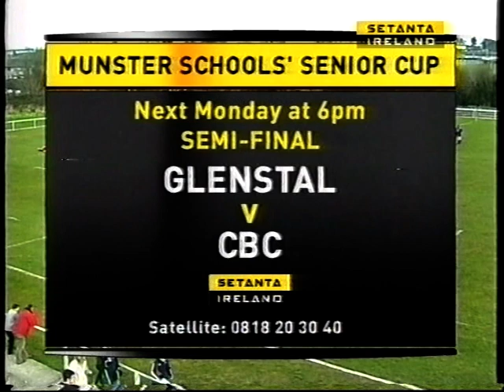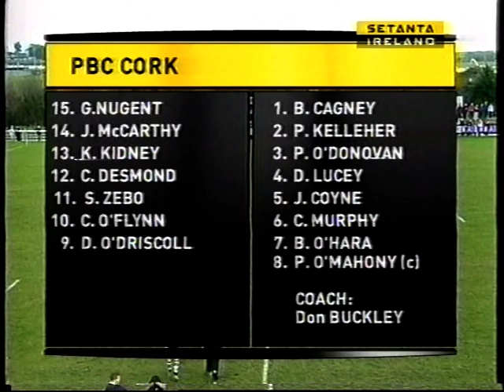Castletroy College Vs Pres | Senior Cup Semi Final 2008 part 1